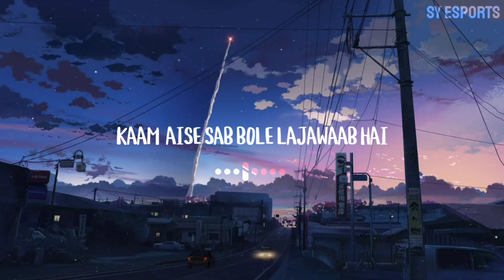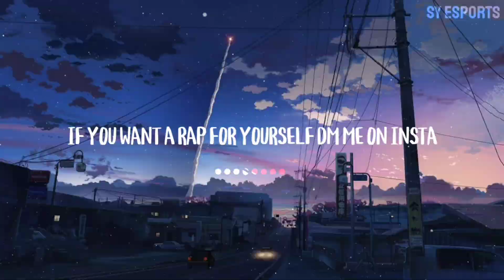RAP - TG DELETE | TOTAL GAMING ESPORTS | FREE FIRE HINDI RAP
I Upload New Video On Every Friday And Tuesday

When Hip Hop Met Esports

SY ESPORTS❤️